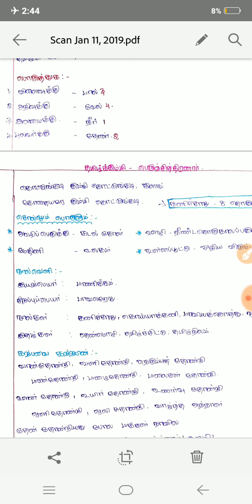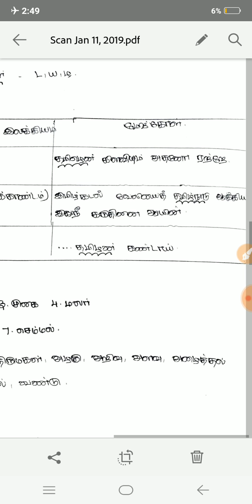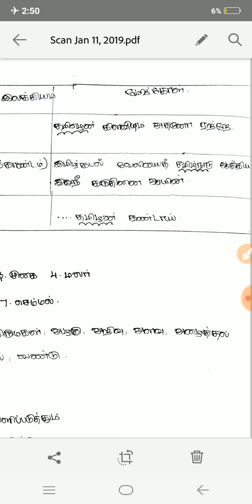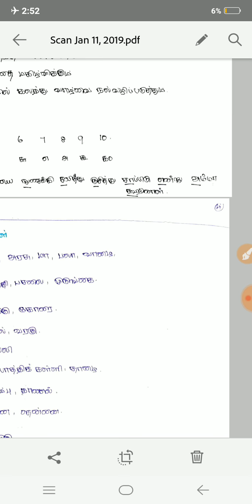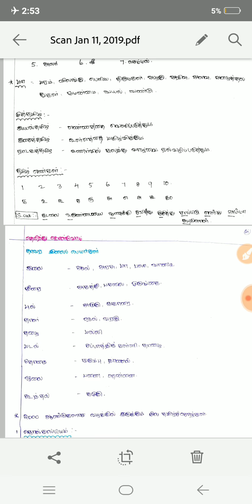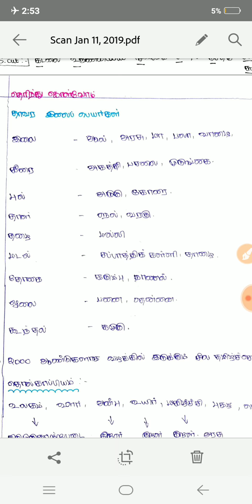6th tamil New Book | ஆறாம் வகுப்பு புதிய தமிழ் | TNPSC முக்கிய வினாக்கள் | இயல் 1